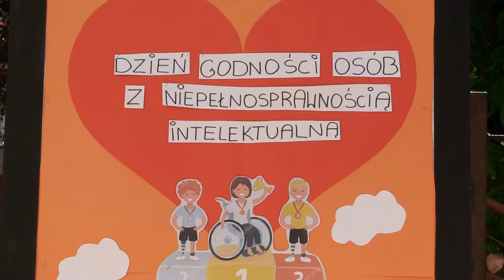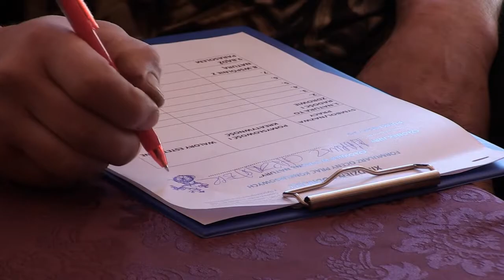Dzień Godności Osoby z Niepełnosprawnością Intelektualną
5 maja obchodziliśmy Dzień Godności Osoby z Niepełnosprawnością Intelektualną. Dla częstochowskiego Centrum dla Osób z Niepełnosprawnością Intelektualną przy ul. Focha finał konkursu plastycznego był jednym z wielu elementów obchodów tego szczególnego dnia.